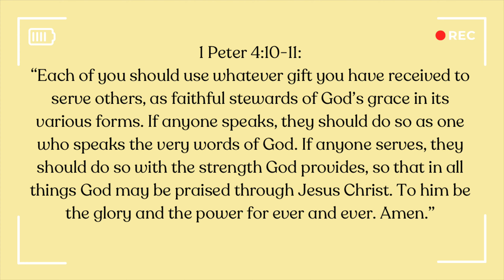Christian Content Ideas for Teachers | Begin Your YouTube Channel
Welcome to our series of Flooding The WORLD WIDE WEB with Christian Content. Be sure to check out Christian Content for Parents. This week we are talking to teachers and educators, whether you do it professionally or if it is your gift!

Head to the blog for 30 ideas to help you begin your Christian Content journey!

SHE SITS AT HIS FEET with CicelyRenee
Read the Bible With Me
//About Me
CicelyRenee is a creative, author, artist, educator, and entrepreneur.